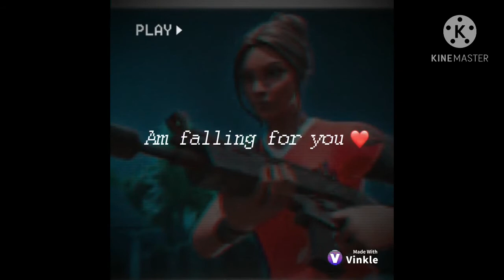25 subs let’s goooo